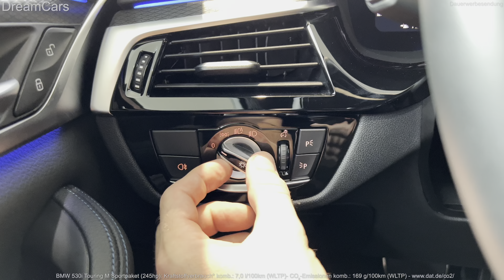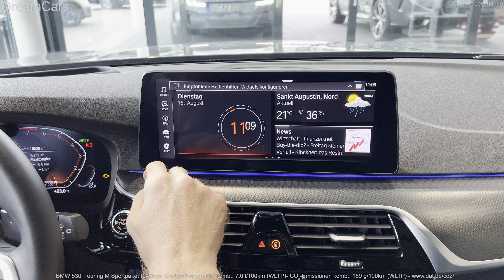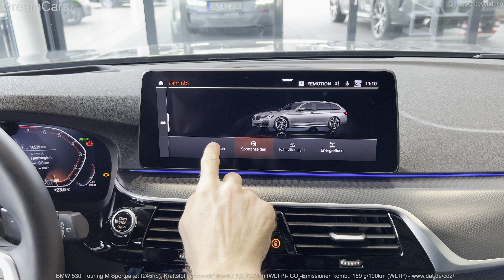2023 BMW 5 Series 530i Touring M Sport Package - Interior and Exterior Details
Visual Review (interior and exterior) of the new 2023 BMW 5 Series 530i Touring M Sport Package (245hp) in M Skyscraper Grau.